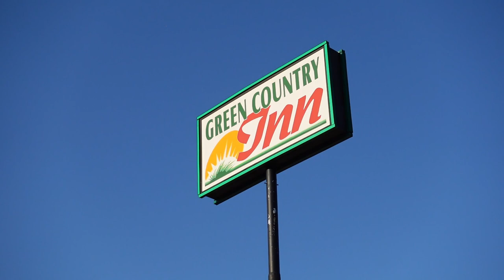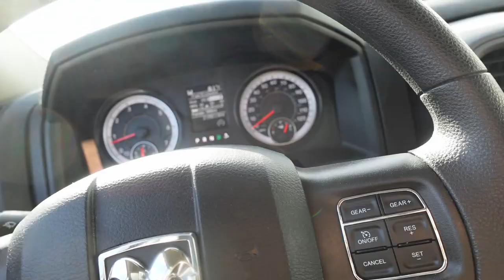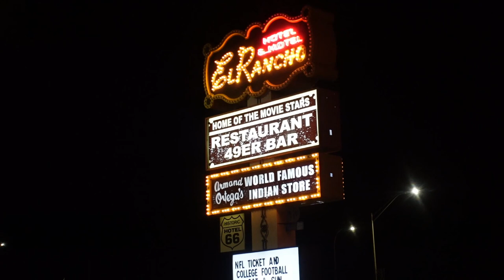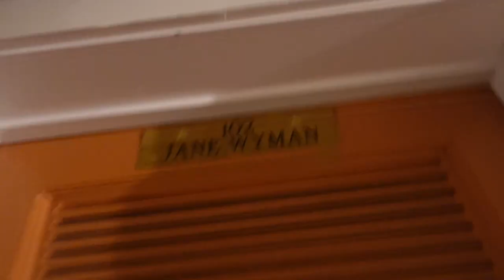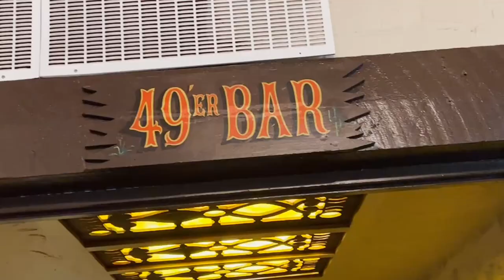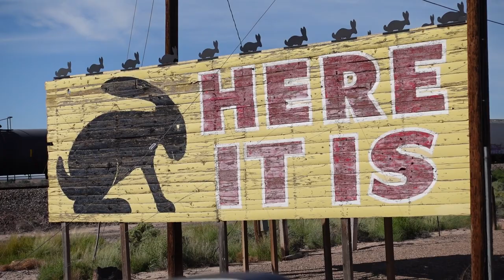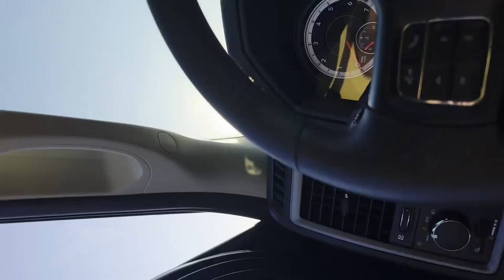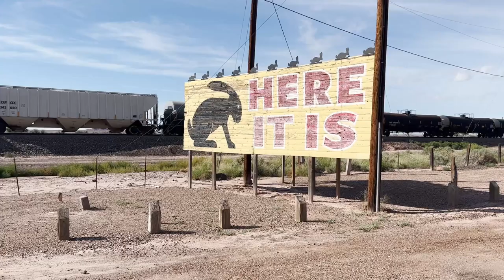To California for a '37 Plymouth Coupe. El Rancho Hotel Motel, Jackrabbit Trading Post, Route 66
See how the country changes from North Carolina to California!

I'm on the way to get a 1937 Plymouth Business Coupe that I purchased in Northern California. I also found a cool Dodge van go kart in Oregon to bring back home! (Video on the go kart will come later on as well!) This video is mainly driving Interstate 40 with a stop at the famous El Rancho Hotel/Motel in Gallup, NM and the Jackrabbit Trading Post near Joseph City, AZ both along Route 66.

Chapters:
00:00 - An Empty Trailer
00:41 - Tennessee
01:20 - Arkansas
01:46 - Oklahoma
02:00 - Green Country Inn, Henryetta, OK
03:50 - Texas
04:10 - New Mexico
05:36 - Picking up a '61 Plymouth
07:15 - El Rancho Hotel, Gallup, NM
11:06 - Arizona
11:17 - Jackrabbit Trading Post, NM
12:36 - California
12:46 - Stolen Car??
16:00 - Unloading the car. Williams, CA
16:17 - The '37 Plymouth!
16:45 - Loading the Plymouth.
17:12 - End Screen.